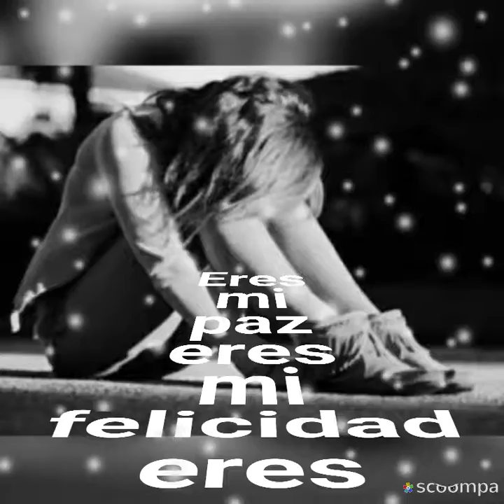Porque siempre te amaré Los Bukis